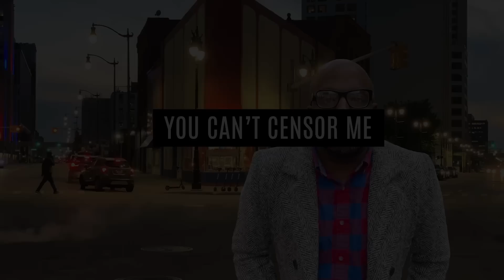Anton Goes Off On Older Zesty Generation's Lack of Accountability... They F*cked Up Our Communities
Mail:
Anton Daniels